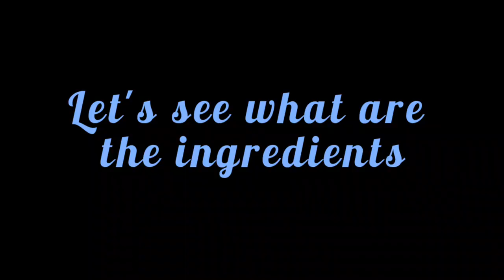Cheesy macrons recipe /easy recipe for breakfast& dinner